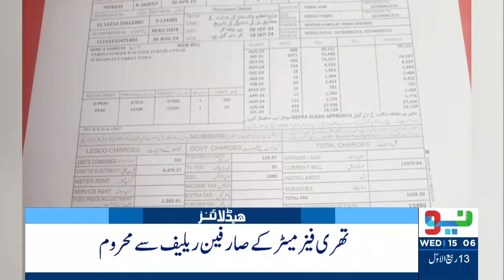Reserved Seats Case | Supreme Court's BIG Decision | Headlines 3 PM | 18 Sep 2024 | NEO News | J191W